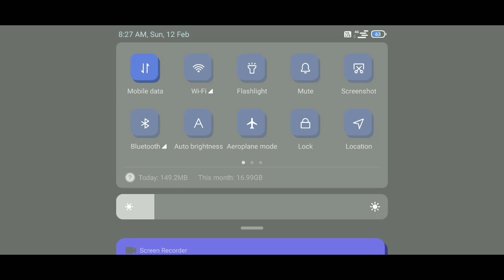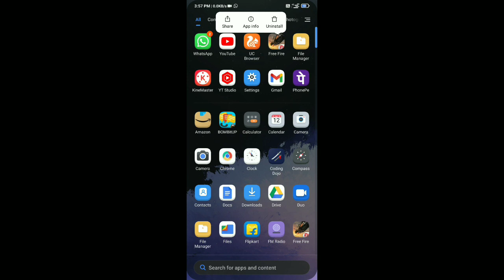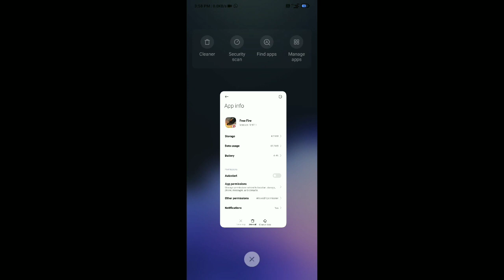Free Fire Network Connection Error Problem | FF Not Opening Today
solve network problem in free fire
free fire not opening network connection error
Free fire Download failed problem
free fire error download failed retry problem
free fire ERROR problem
free fire retry problem
free fire loading nahi ho raha hai
free fire screen loading problem
starting problem in free fire

1.Garena Free Fire Indonesia Live
2.Garena Free Fire Brazil Live
3.Garena Free Fire Brasil Live
4.Garena Free Fire India Live
5.Garena Free Fire Singapore Live
6.Garena Free Fire Thailand Live